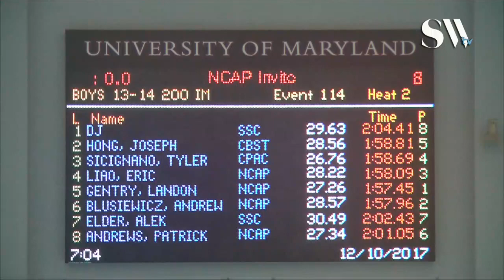Boys 13 14 200 IM Finals A